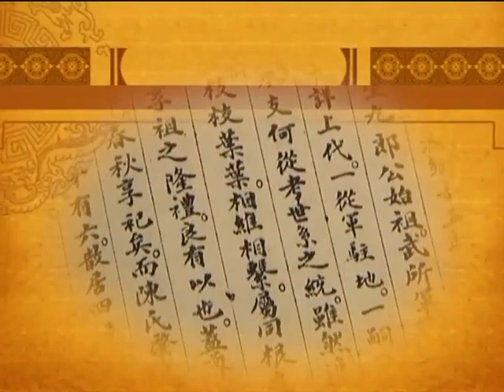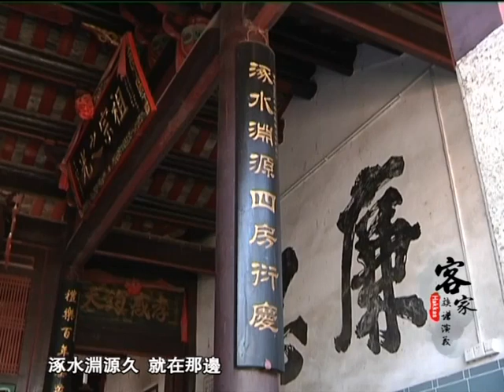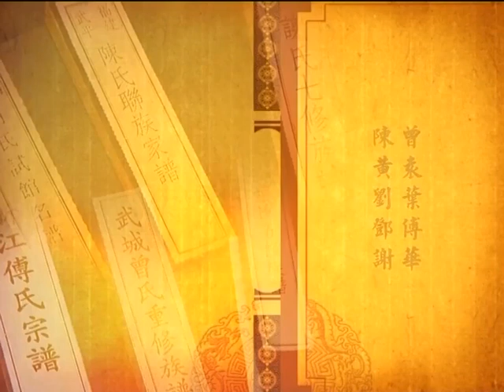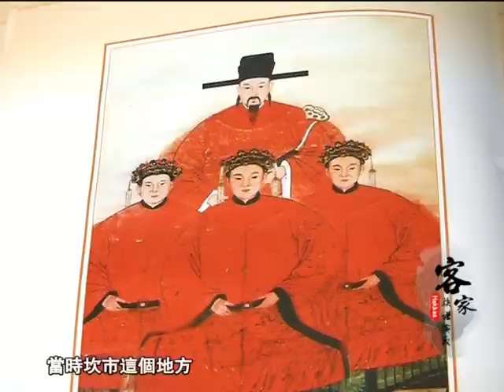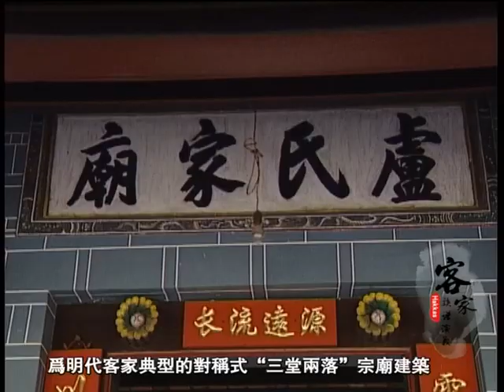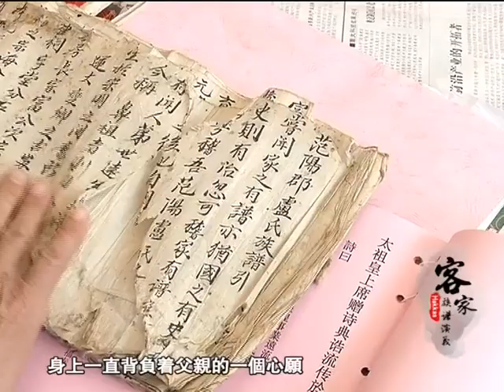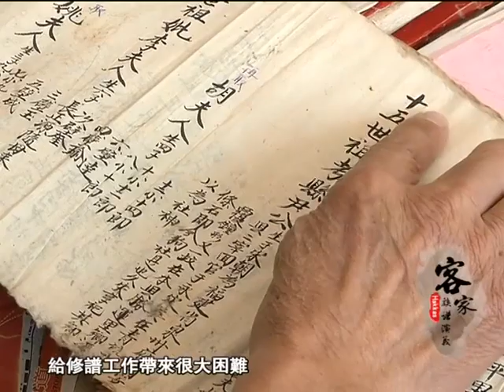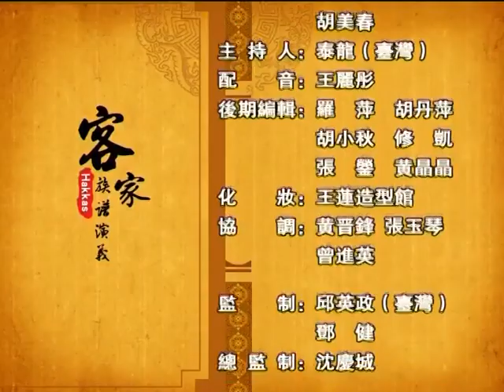卢姓起源分布与家谱家族分析 《客家族谱演义》 HAKKA Surname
姓氏源流的介绍，又有精彩姓氏故事，生动表现客家族谱文化的深厚内涵，进一步打造“海峡客家”品牌，充分发挥客家族谱在联结海内外客家裔孙血浓于水的骨肉亲情和在促进和平统一中发挥不可替代的作用。